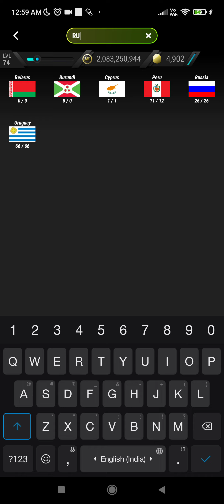EURO 2008 SBC SOLUTION (Easiest Way Possible) || Throwback Casillas Sbc || Madfut 22